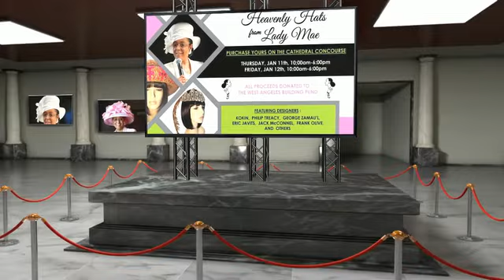Lady Mae Hats-Heavenly Hats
Lady Mae L. Blake: West Angeles Women's Affairs Presents-Heavenly Hats by Lady Mae. Featuring Designers Kokin, Philip Treacy, George Zamau'l, Eric Javits, Jack McConnel, Frank Olive and Others. Purchase a part of history today on the Cathedral Concourse. Thursday January 11th 10AM-6PM & Friday January 12th 10AM-6PM.
ALL PROCEEDS DONATED TO THE WEST ANGELES BUILDING FUND.